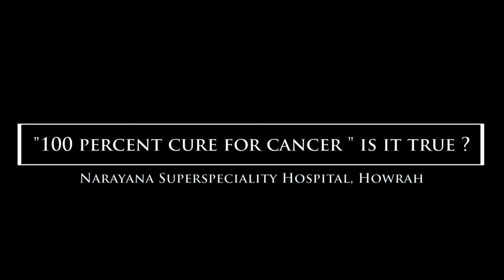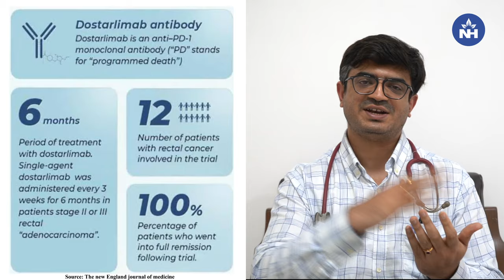"100% cure for Cancer" Is it True? | Dr. Chandrakanth M.V (English)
Dr. Chandrakanth M.V, Consultant Medical Oncologist at Narayana Superspeciality Hospital, Howrah and R N Tagore Hospital, Kolkata talks about the recent advancement in the field of Cancer.

We recommend you consult your doctor for the right prescription and treatment.